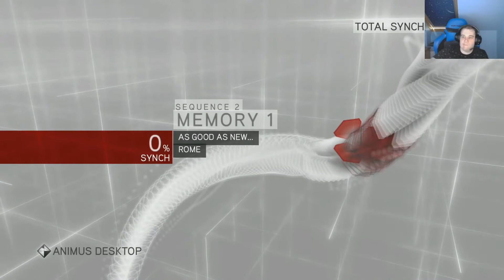Assassin's Creed Brotherhood The Ezio Collection Part 2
Did a playthrough of Assassin's Creed Brotherhood Ezio Collection on Xbox One for all achievements.